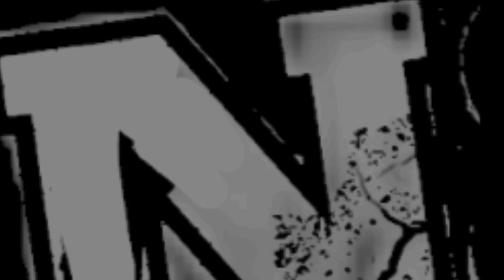ZHANG WEILI Reina Indiscutible de la División de 115 Libras en la UFC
La escena de las artes marciales mixtas fue testigo de un enfrentamiento épico cuando ZHANG WEILI y AMANDA LEMOS se encontraron en el octágono de la UFC. SHANG WEILI, una auténtica fuerza dominante en la categoría de peso de 115 libras, ha acumulado un total impresionante de seis peleas por el codiciado cinturón femenino. Su carrera en la UFC la ha catapultado a ser una figura destacada en el mundo de las peleas femeninas, y su más reciente pelea contra Amanda Lemos no hizo más que consolidar su estatus.

Dentro de este emocionante historial de seis enfrentamientos por el título, dos derrotas destacan, ambas a manos de Rose Namajunas. La primera de ellas, una patada espectacular que sorprendió a todos, dejó a Shang Weili en el suelo. Sin embargo, Zhang demostró su resiliencia y volvió para una revancha con Namajunas , enfrentamiento que terminó en una decisión dividida. A pesar de los obstáculos, Shang ha continuado evolucionando y mejorando, una evolución que culminó en su reciente reconquista del cinturón al someter a Esparza.

La última contienda contra Amanda Lemos demostró el nivel impresionante de habilidad de Zhang. En una pelea que se desenvolvió en múltiples ámbitos, fue en el suelo donde Shang Weili demostró su supremacía. Lemos, conocida por su fuerza y destreza en el striking, se vio superada por la determinación y control de Zhang en el suelo. Zhang logró defenderse eficazmente y conectó golpes de manera estratégica, dejando en claro su dominio absoluto en el octágono.

La pelea fue un verdadero torbellino de acción, con Shang Weili estableciendo una clara ventaja en términos de golpes conectados. Aunque Lemos logró ciertos intentos de sumisión y breves momentos de ofensiva, no pudo igualar el ritmo y la maestría de Zhang. Con tan solo 26 golpes conectados en comparación con los más de 290 de Zhang, la brecha en el rendimiento fue evidente.

Zhang demostró su versatilidad al cambiar entre golpes, derribos y defensas en cada uno de los asaltos. Su capacidad para controlar la pelea en todos los aspectos quedó claramente demostrada. A pesar de no lograr una finalización, Zhang estableció un dominio absoluto sobre Lemos, mostrando su supremacía en el suelo y en el striking.

El rendimiento impecable de Shang Weili en este enfrentamiento establece un nuevo estándar para la división de peso de 115 libras en la UFC. Su capacidad para adaptarse a diferentes estilos de pelea, su estrategia magistral y su determinación incansable la convierten en una campeona que promete dejar una marca imborrable en la historia de las artes marciales mixtas. Con su reinado indiscutible y su estilo de pelea completo, Shang Weili se perfila como una protagonista duradera y dominante en el emocionante mundo de las peleas femeninas de la UFC.